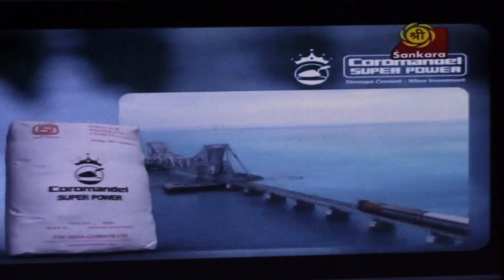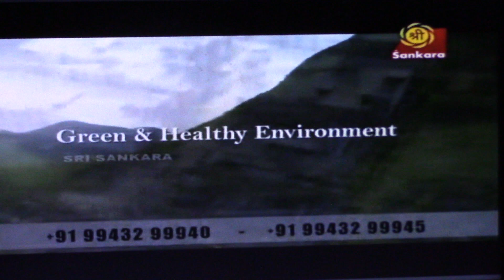Talk in Tamil (About the Ashram) in Shankara TV channel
Telecasted on 16th February 2020